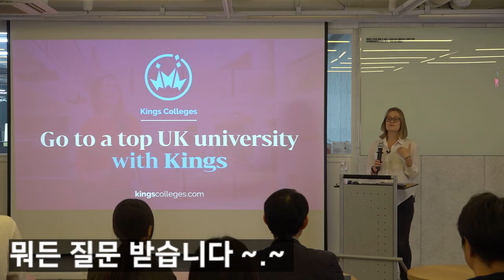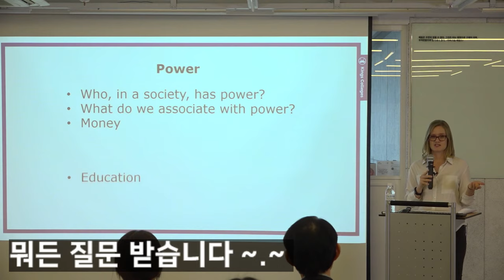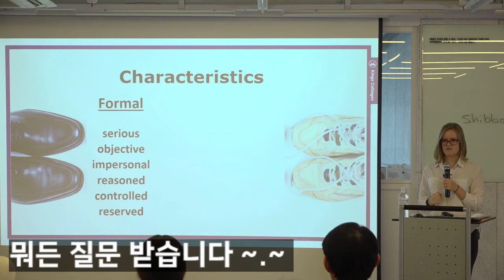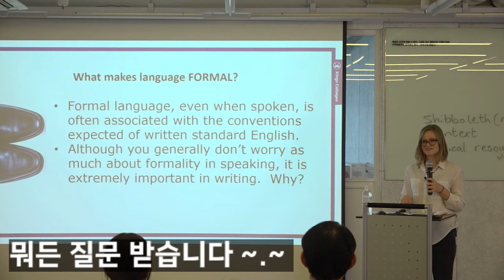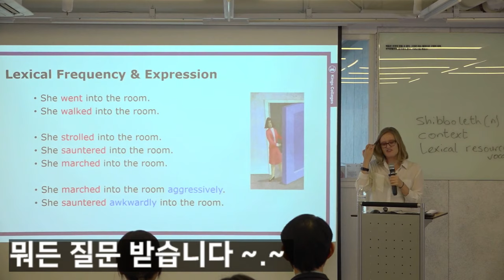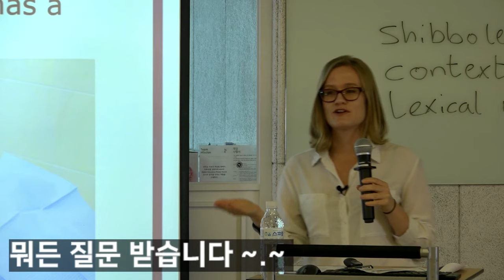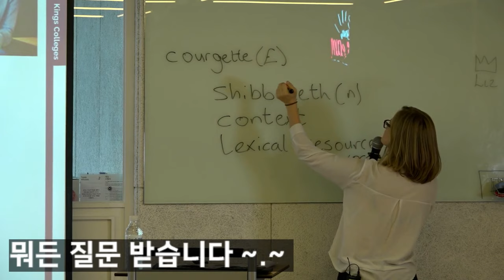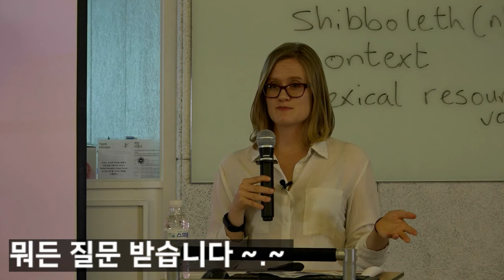[On/Offline 강의] 무한한 아이엘츠 그 너머로: 언어 사용의 중요성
재미있는 유머와 포인트를 잡아주는 핵꿀강의로
수강생들에게 사랑을 받고 있는
영국 Kings 리즈 선생님이 여러분을 위해 한국에 왔습니다!

한국말에도 다양한 어투가 있는 것처럼
영어에도 당연히 상황별로 쓸 수 있는 다양한 말투가 있겠죠?

ed:m 아이엘츠에서 처음 시도하는
시공간을 초월하는 On/Offline 강의,
리즈 선생님과 함께 영어의 사용역(Register)을 배워
"아이엘츠 Speaking에서 고득점"을 받으러 가볼까요?!